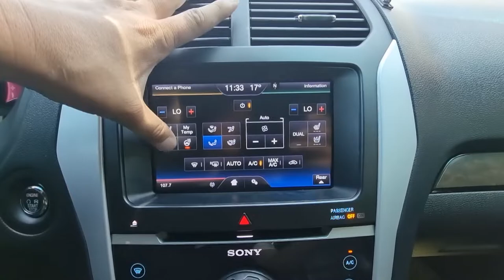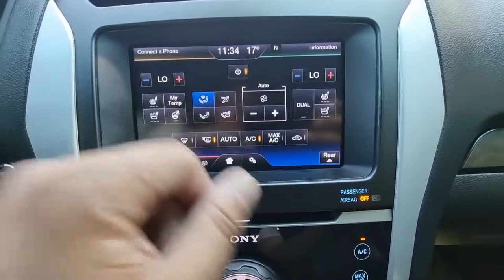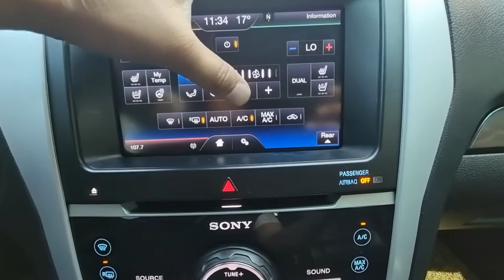2013 Ford explorer used car export (DGA48712) carwara, 카와라 익스플로러 수출